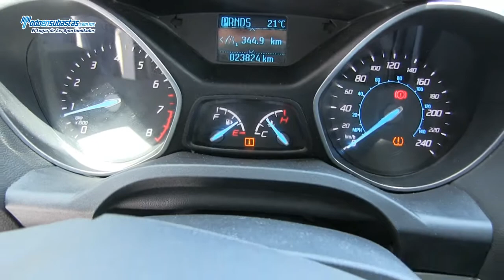Ford / Escape S (H3D) A/A E/E B/A CD Línea Nueva / 2013